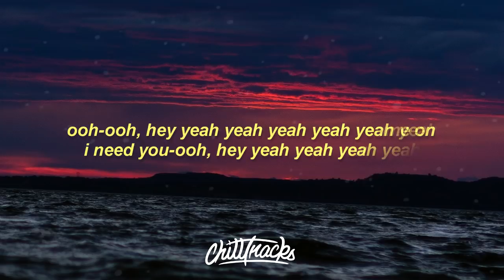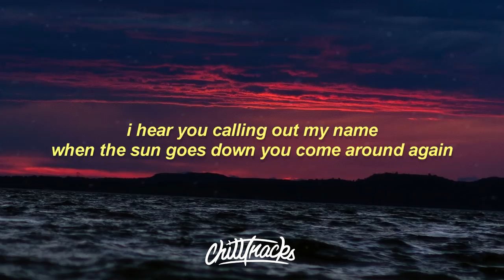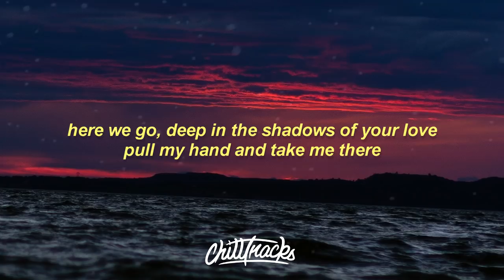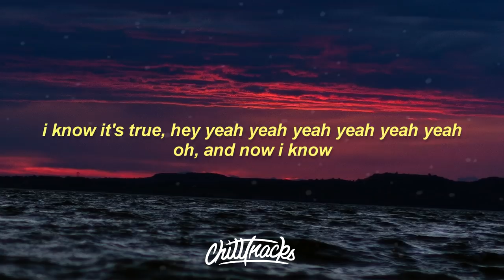Coleman Hell – Shadows Of Your Love (Lyrics)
This is a lyric video for "Shadows Of Your Love" by Coleman Hell. Enjoy!

ta-da-ta-da
ta-da-ta-da
ta-da-ta-da
ta-da, ta-da, ta-da
ta-da-ta-da
ta-da-ta-da
ta-da-ta-da
ta-da, ta-da, ta-da

i took a walk the other day
when i turned around and looked the other way
every time i move you through the thick
you follow me with every step i take

i just need someone to talk to
said, want somewhere to walk to
here we go, deep in the shadows of your love
pull my hand and take me there
she said i could take you anywhere, come on
no need to talk about it now

ooh-ooh, hey yeah yeah yeah yeah yeah yeah
i need you-ooh, hey yeah yeah yeah yeah
i know it's true, hey yeah yeah yeah yeah yeah yeah
oh, and now i know

ta-da-ta-da
ta-da-ta-da
ta-da-ta-da
ta-da, ta-da, ta-da
ta-da-ta-da
ta-da-ta-da
ta-da-ta-da
ta-da, ta-da, ta-da

i hear you calling out my name
when the sun goes down you come around again
tell me how much longer must i wait
and would you follow me or leave it up to fate

ta-da-ta-da
ta-da-ta-da
ta-da-ta-da
ta-da, ta-da, ta-da
ta-da-ta-da
ta-da-ta-da
ta-da-ta-da
ta-da, ta-da, ta-da

For copyright/business related inquiries and complaints.